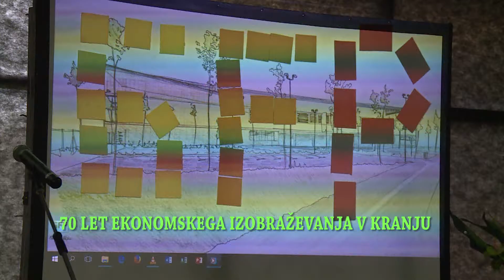70 LET EKONOMSKEGA IZOBRAŽEVANJA V KRANJU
Na Gimnaziji Franceta Prešerna v Kranju so včeraj s slavnostno akademijo obeležili visoka jubileja, 70 let ekonomskega izobraževanja in 20 let Ekonomske gimnazije. Svoje misli o obletnicah in zaslugah za eno najuspešnejših izobraževalnih ustanov v državi sta strnili nekdanja in zdajšnja ravnateljica šole.